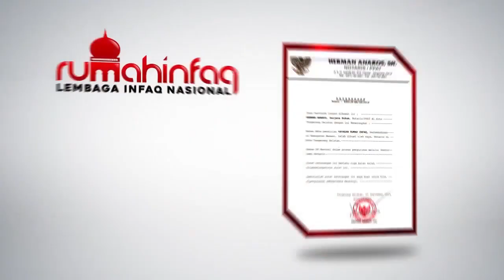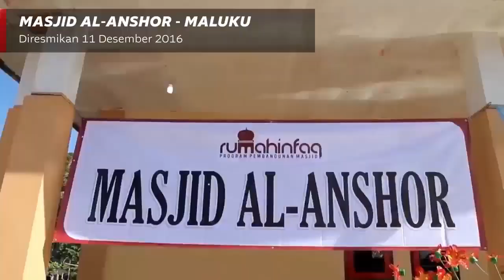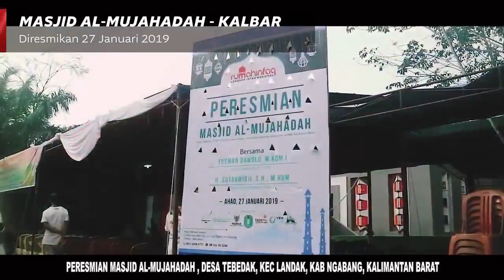Rumah Infaq - Profile Video 2019